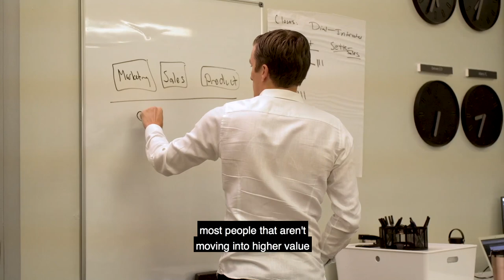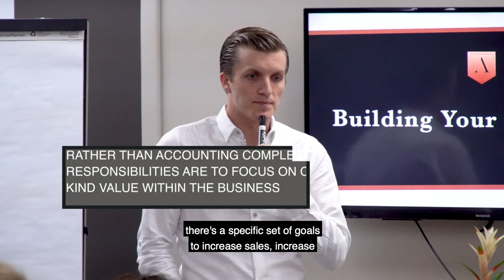Monthly Accounting Engagements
There generally are 4 tiers for monthly accounting work. Sub accounts, accounts receivable, inventory, and fixed assets. We’re not just doing the month end accounting and bookkeeping. We are managing the transactions day in and day out. An outsourced controller does the same as the above but there is some kind of complexity within the business that requires a controller. An outsourced CFO creates some kind of value within the business and a set of goals in order to increase sales and margins, and reduce expenses. They focus on increasing the overall value of the business as a whole.